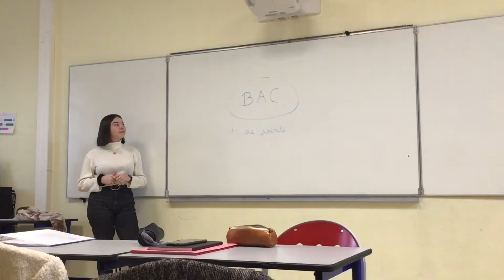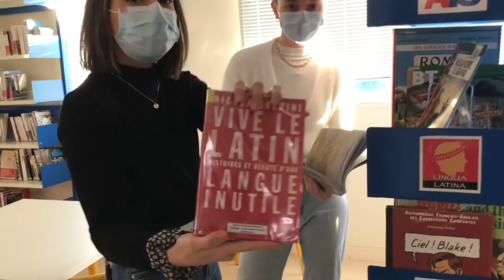Enseignement optionnel : Latin